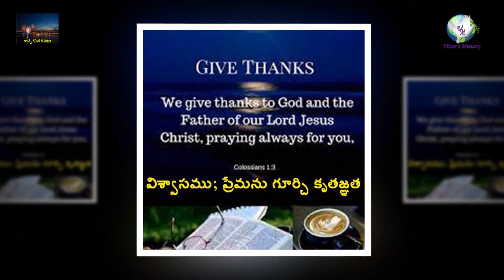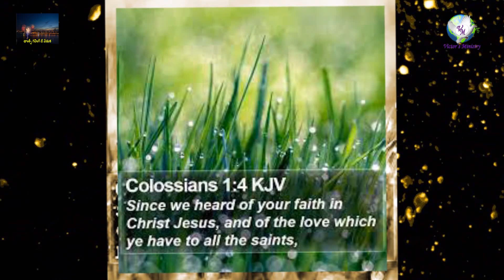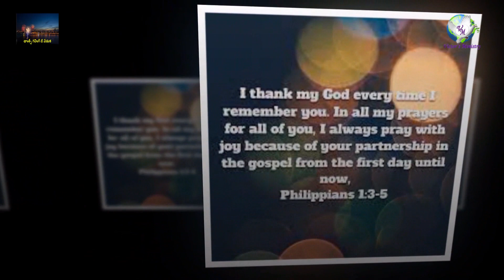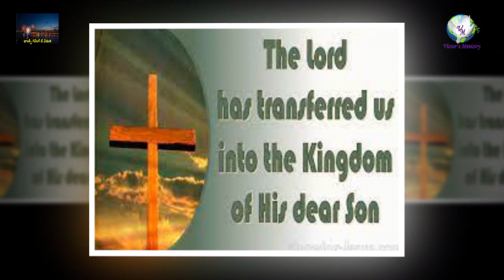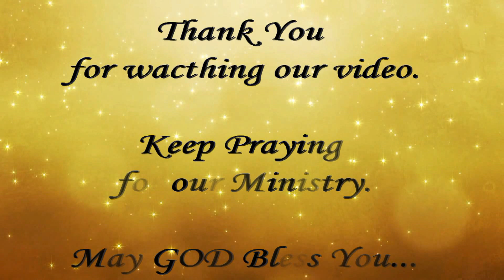Thanksgiving Day 2022, Sermon by Dr Pasala (తెలుగు)